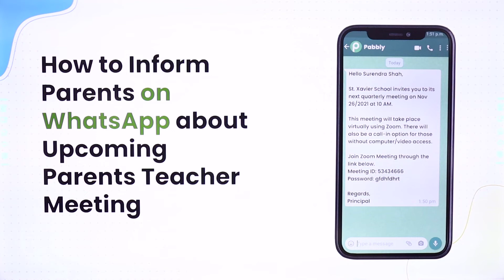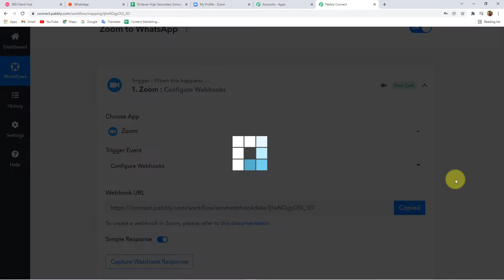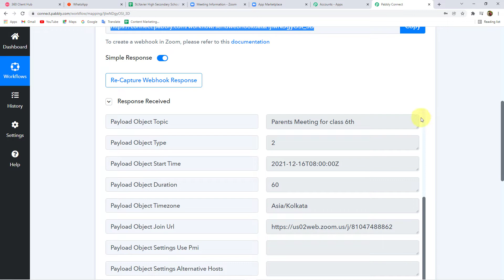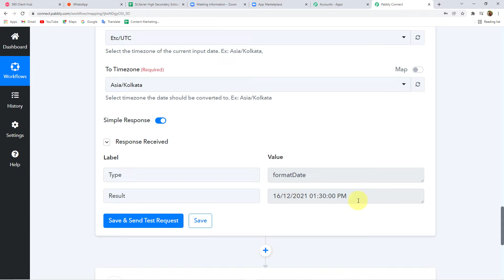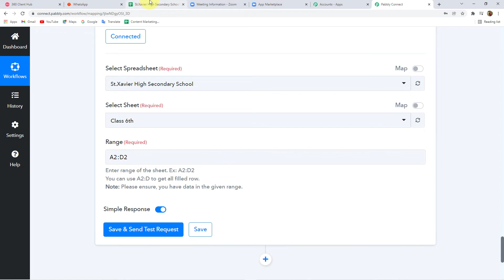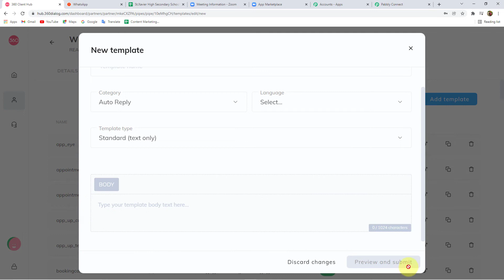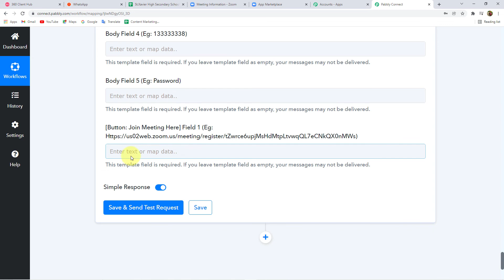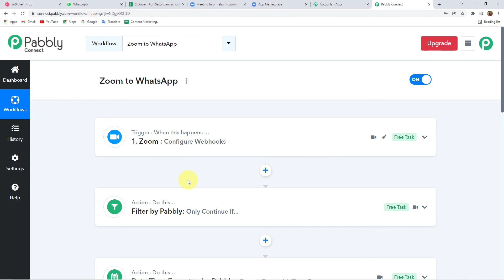Parents को WhatsApp पे Upcoming Parents Teacher Meeting के बारे में कैसे Inform करें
✅ In this video, you will learn how you can use WhatsApp  to inform parents about upcoming parents teacher meeting automatically.

let's say you are principal of your school/ college, you need to take online parent teacher meetings of 1000's of students from different class, with those bulk data of students, you are getting lots of meetings on a daily basis. but, you are unable to message or reply to those parents manually and lose a lot of time. in this video, you will learn how you can set an automation about how to inform parents on WhatsApp about upcoming parents teacher meeting. now you decided that to make the process simple you will bring automation for taking parent teacher meetings online & inform parents on WhatsApp automatically, you create zoom meeting automatically for each student and allocate the timings.

This way, you will be able to interact with each and every parent quickly which can ultimately bring more trust & profit to your school/college.